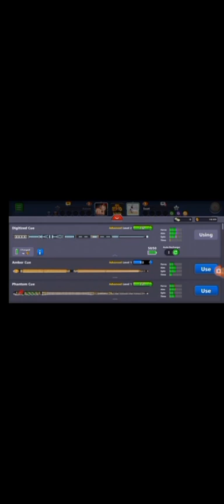Adam official win match Jakarta 100k🔥🖤 ‎@AdamGill922